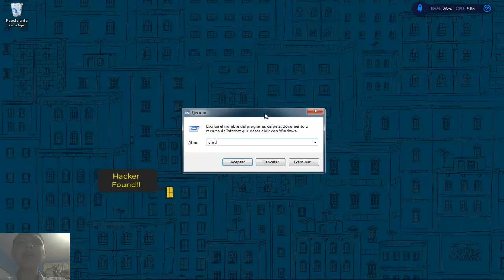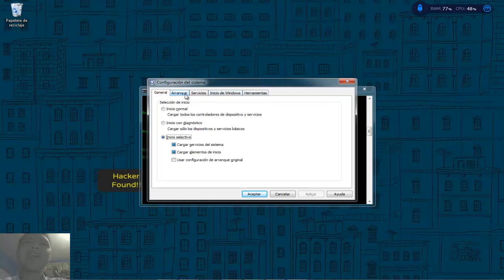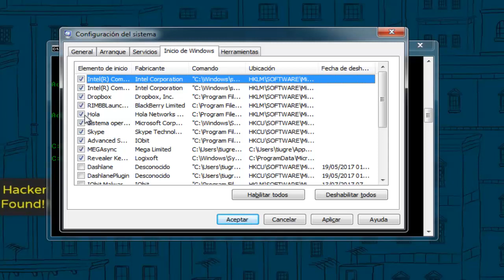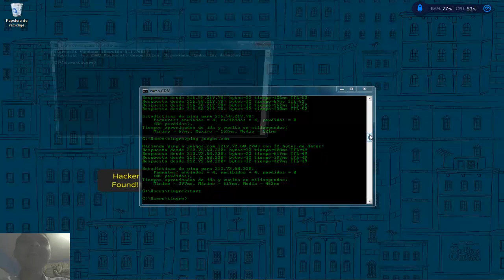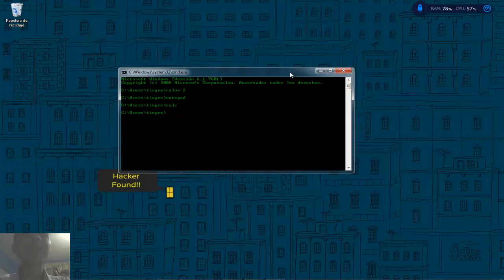CURSO CMD - GUIADO (HD)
-ArtistCode

Conecta, Aprende y Crea